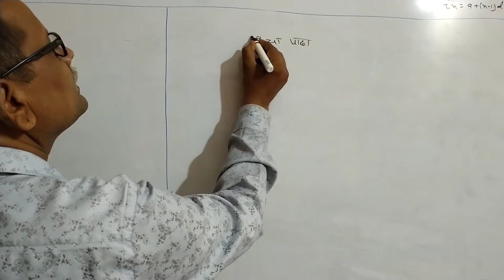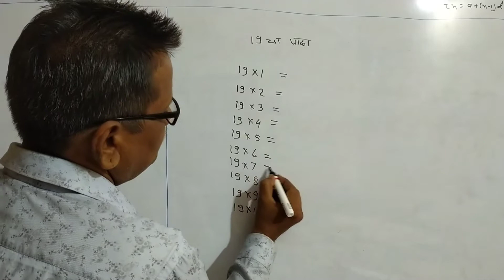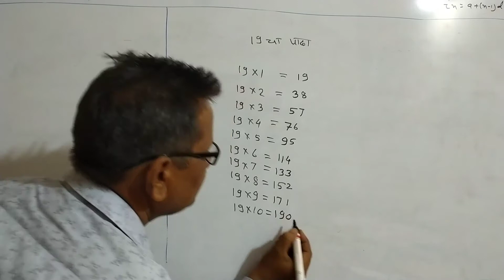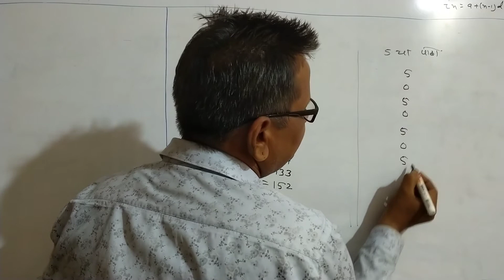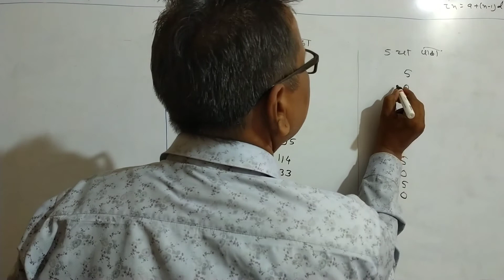Easy Table trick for Primary Classes